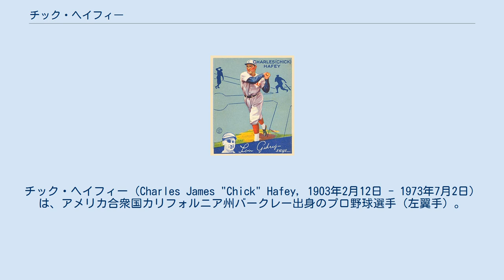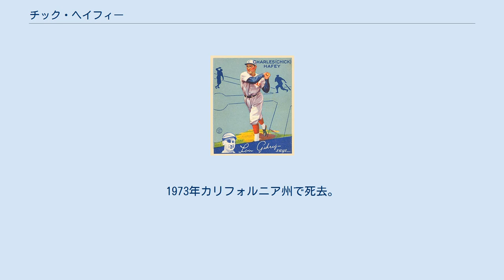チック・ヘイフィー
チック・ヘイフィー（Charles James "Chick" Hafey, 1903年2月12日 - 1973年7月2日）は、アメリカ合衆国カリフォルニア州バークレー出身のプロ野球選手（左翼手）。
当時はまだ珍しい眼鏡をかけた強打者だった。
 1923年にブランチ・リッキーの目にとまったことがきっかけでカージナルスと契約、キャンプでは投手を務めていたが、打撃練習の様子を見ていたリッキーが外野手へ転向させたそうである。
1924年にメジャーデビュー。
24試合に出場し22打点、.253の成績を挙げた。
ヘイフィーは視力があまりよくなく、当時としては珍しく眼鏡をかけてプレーしていた選手だった。
性格は非常に内向的だったが、強烈なラインドライブを打つ打撃スタイルだったという。
 デビューから4年目の1927年シーズンから打撃面での活躍が目立つようになる、同年は打率.329、18本塁打をマークし、長打率.590はリーグ最高の数字になった。
翌年から1932年までの5年間は、いずれもシーズン打率で.333以上をマーク、1928年からの3年間は100打点以上を挙げる活躍をした。
また1931年には打率.344で首位打者のタイトルも獲得し、ナショナルリーグの最優秀選手候補にもなっている。
 1932年にレッズにトレードされる。
1933年にはこの年初めて開かれたオールスターゲームにも出場したが、2年後の1935年以降は副鼻腔の炎症からくる視力の障害に悩まされるようになる。
同年は15試合しか出場できず、1936年は丸一年出場しなかった。
結局その翌年の1937年に現役を引退したが、その時はまだ34歳だった。
 1971年にベテランズ委員会がアメリカ野球殿堂入り選手に選出。
1973年カリフォルニア州で死去。